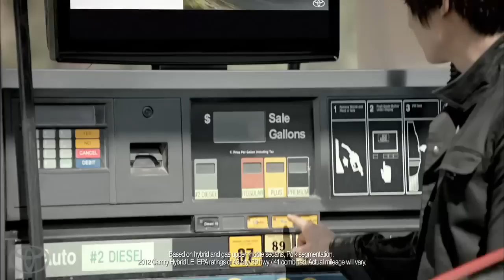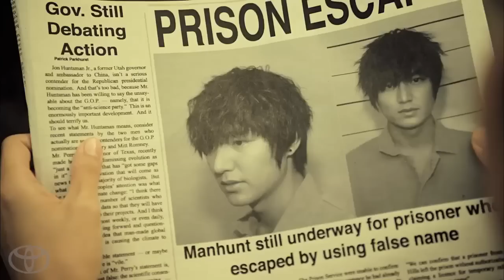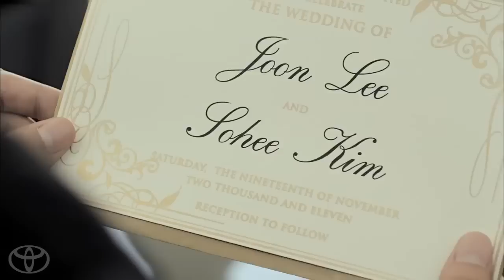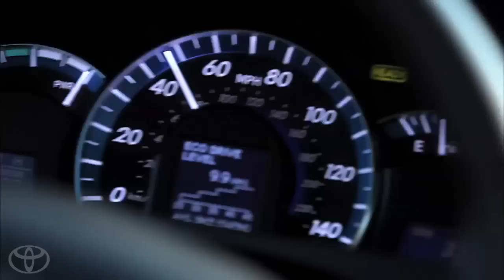Lee MinHo on " The One and Only Ep.2 " 2012 Toyota Camry CF [ Eng Sub ]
c:ToyotaWebsite